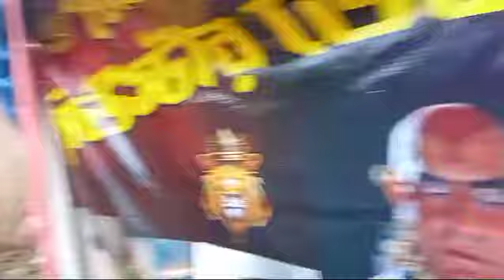গোপালনগরে সাউন্ড কিং রোড শো করছে 👉 ক্ষেপিমা 👉 সুমন সাউন্ড বাজছে